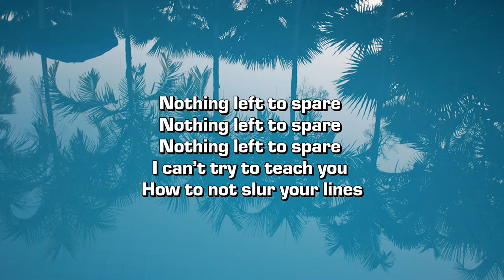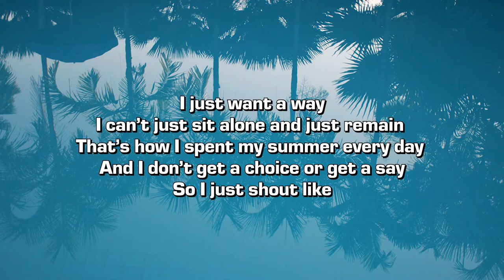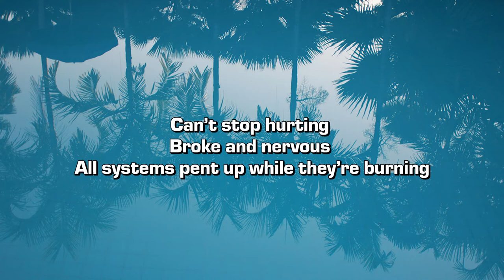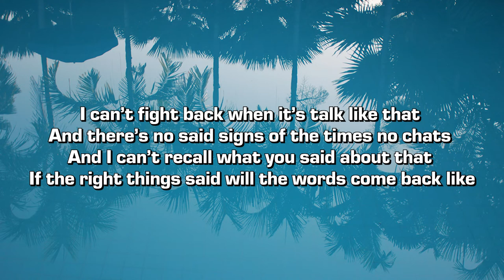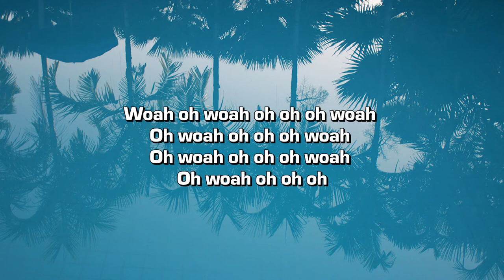Miles Gray - _days__ (Lyrics)